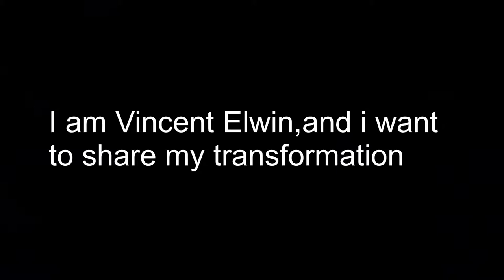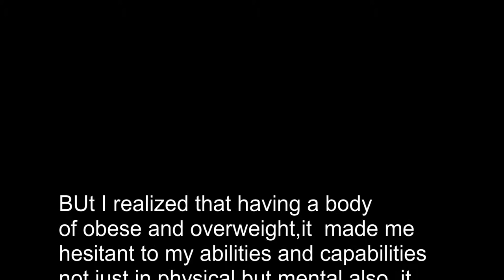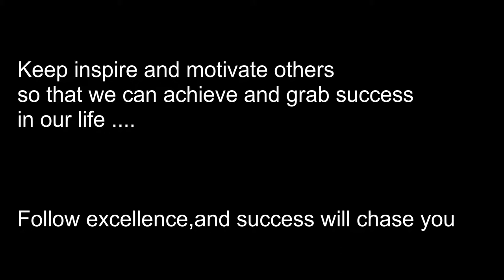Transformation 2k18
Hope i encouraged everyone and make fitness excellent..

song:
Arty feat. Conrad /  Braver Love (Xense Bootleg)